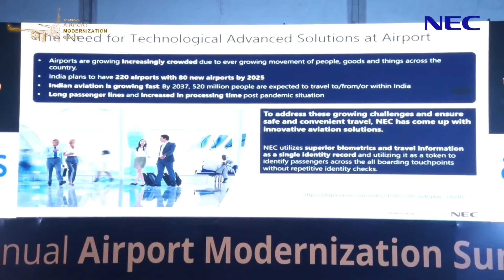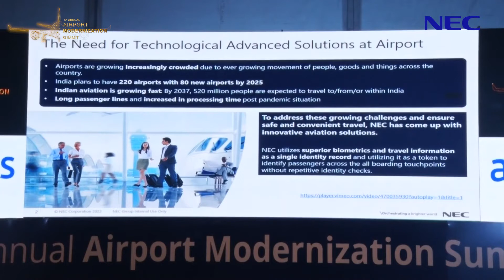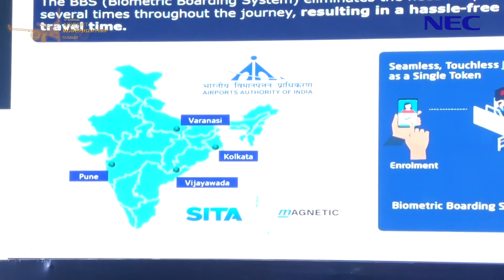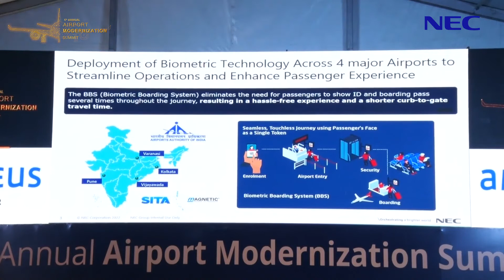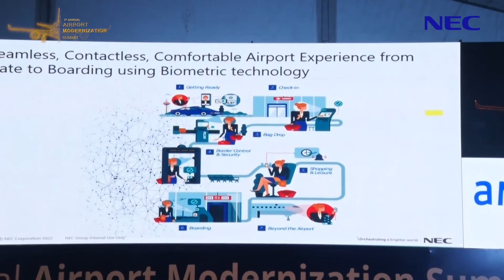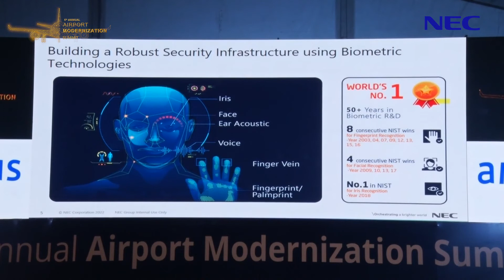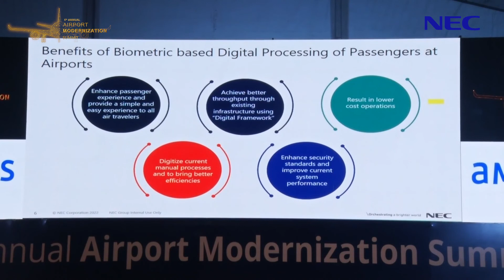5th Annual Airport Modernization Summit 2022 | NECI Case Study Presentation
It was our pleasure to be a part of the 5th Annual Airport Modernization Summit 2022 with TraiCon India Private Limited at Vivanta, Dwarka, New Delhi. At NEC, we are pioneering what the future of air travel will be. At the event, NEC delivered an in-depth case study on the deployment of the Biometric Boarding Platform at 4 major airports in India.